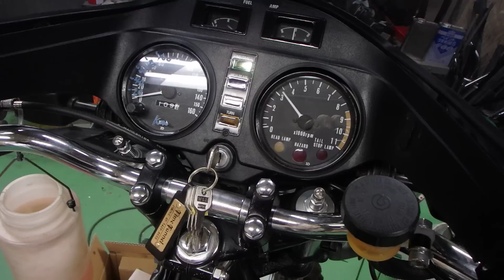Z1Rセッティング中